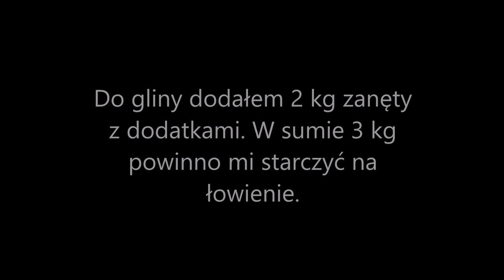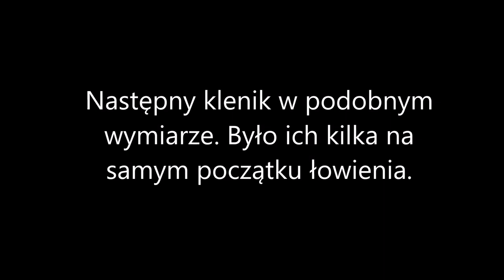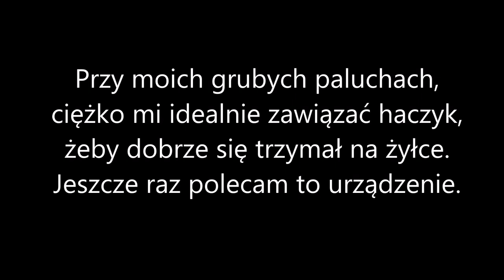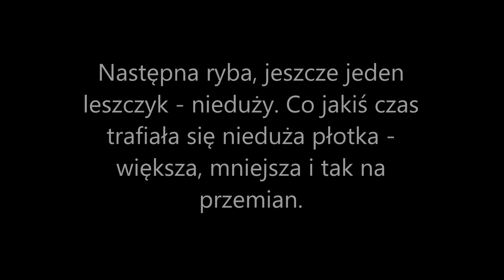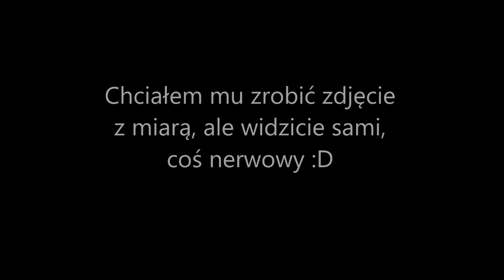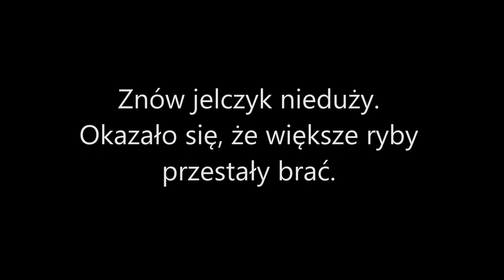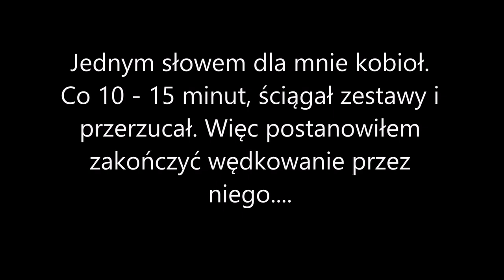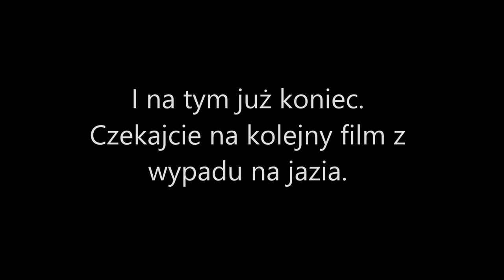1 Z Wędkarskiego Pamiętnika Pyzy - Pierwszy wypad za jaziem.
Witam!
Na początku chciałem powiedzieć, że pierwsze 3 filmy z Wędkarskiego Pamiętnika Pyzy usunąłem, ponieważ wkradły się błędy, które musiałem poprawić. Wszak widać nie jestem orłem ;) Dziękuję Panu Stasiowi, że zwrócił na to uwagę. Filmy zostaną wrzucone w późniejszym okresie, dlatego że zacząłem od złej strony - od jesiennego łowienia. Ze względu, że nadal jest zakaz ze swobodnym przemieszczeniem się i wędkowaniem wrzucam kolejny film w odpowiednim momencie - bo kwiecień jest najlepszą porą na łowienie jazia. Także cofnijmy się do okresu w którym zacząłem łowić jazie - gatunek ryby odpowiedni, pora także odpowiednia - także jedziemy z tym koksem.
Pozdrawiam!
PS. Z wędkarskiego pamiętnika mam sporo relacji - także od naszego społeczeństwa zależy ile ten wirus potrwa - im więcej osób będzie przestrzegało nakazów tym szybciej wyjdziemy z domów. Na razie widzę to czarno, bo taka prawda.
Także zaczynamy od tego filmu!
Zapraszam :)